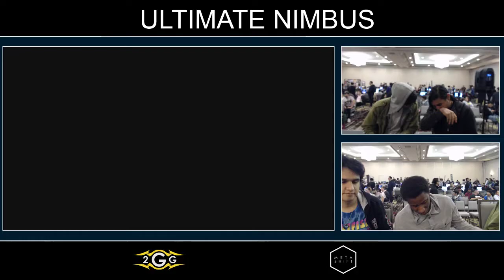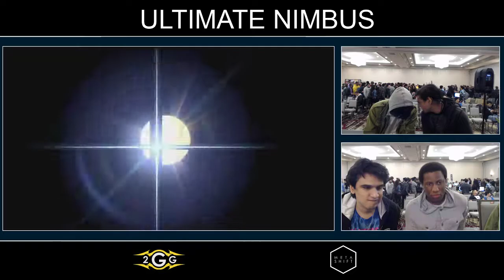Ultimate Nimbus - A1/Glitchbird Vs. Zenyou/S2H Losers Top 6 - Smash Ultimate